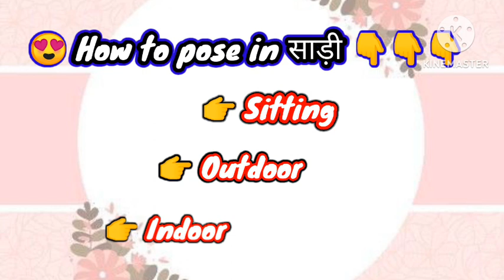साडी मैं फोटो कैसे खिचवायें ? how to pose in saree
Hello friends,

fashion Trending

Let me introduce 👇 👇👇👇
 Dosto,

            Mera channel World main chal rahi latest Fashion ke bare me batata hai mera her video latest fashion se belong Karta hai. apke wardrobe ki her samll things se leaker Big things ki lettest update mera channel " Fashion Trending" dega. eske Aalva Fashion se related A to Z tak ki her knowledge aap tak pahuchyega 🙏🙏🙏🙏🙏🙏🙏🙏🙏🙏

In this channel more 👇
साड़ी में फोटो कैसे खिचवायें?
साड़ी में पोज करने का तरीका।
साड़ी में पोज
साड़ी में फोटो लेने का नया तरीका क्या है?